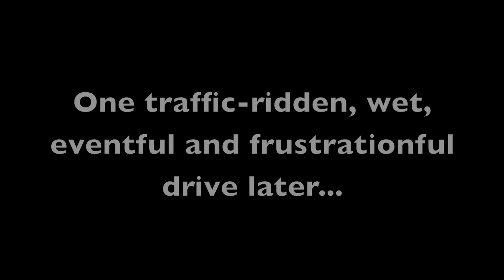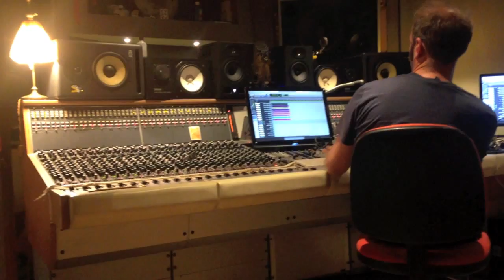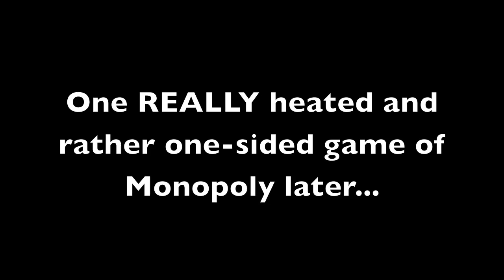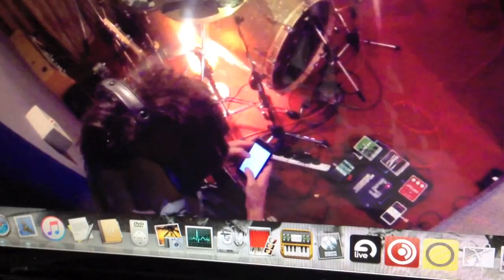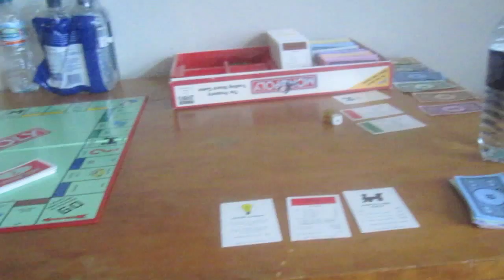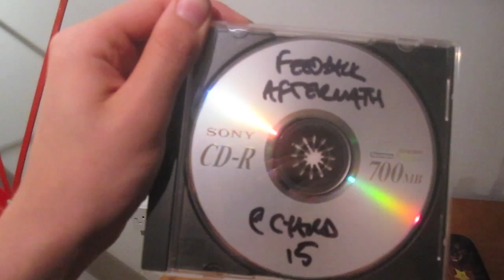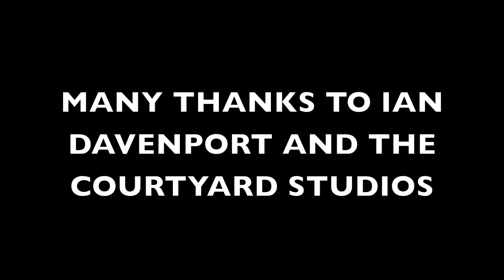FEEDBACK AFTERMATH - THE COURTYARD STUDIO SESSIONS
A long-ish video compiled to document our time at the awesome Courtyard Studios in Oxford, recording with the legendary Ian Davenport.

Edited by Oliver Duffy
Shot on location in Oxford.
We did all our own stunts.